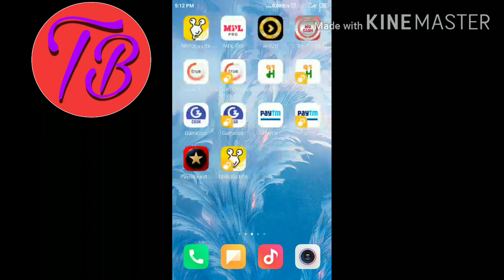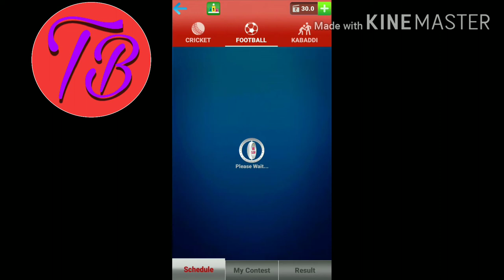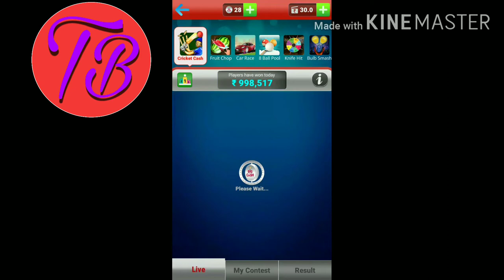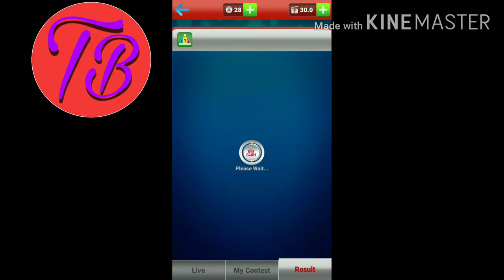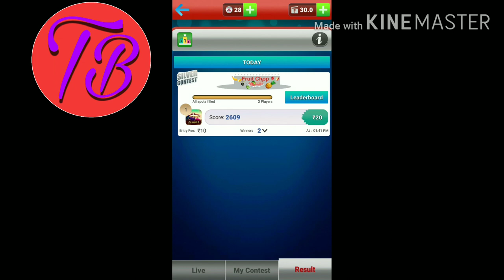Play Big Cash the best earning game of 2020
Hi dosto ap sabhi ka swagat hai my channel mein